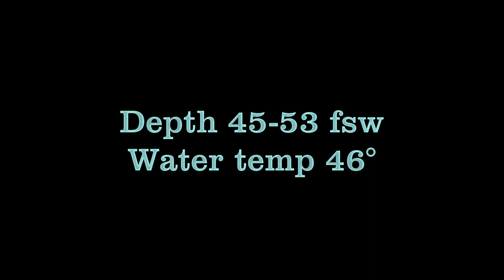Sea scallop dive 6/2/2023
SCUBA diving for sea scallops off the coast of MA in the Beverly, MA area.